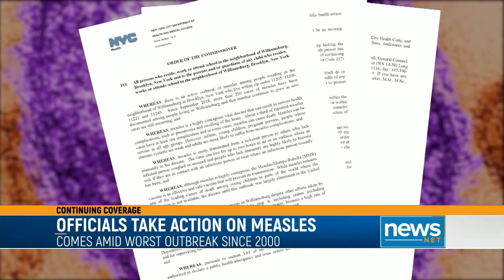Public Officials Take Action to Battle Measles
The rapid spread of measles is becoming a serious health issue nationwide.